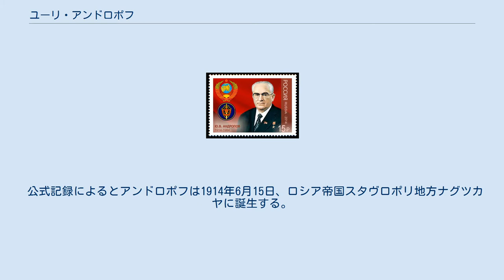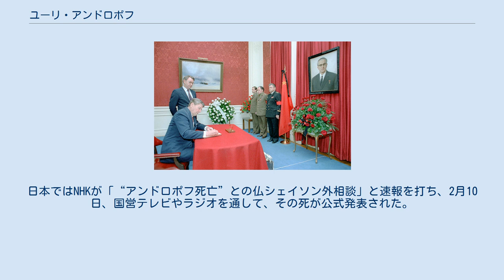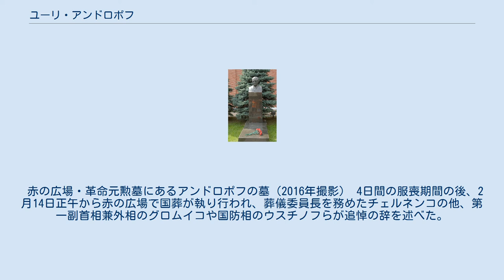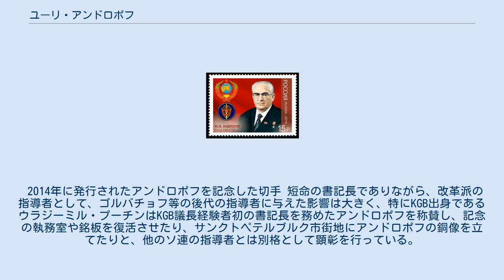ユーリ・アンドロポフ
ユーリ・ウラジーミロヴィチ・アンドロポフ（ロシア語: Ю́рий Влади́мирович Андро́пов、ラテン文字表記:Yurii Vladimirovich Andropov、1914年6月15日 - 1984年2月9日）は、ソビエト連邦の政治家、軍人。
レオニード・ブレジネフの死後はソビエト連邦共産党中央委員会書記長、ソビエト連邦最高会議幹部会議長として同国の最高指導者の地位にあった。
党中央委員会第二書記、国家保安委員会（KGB）議長、駐ハンガリー人民共和国ソ連大使を歴任。
軍の階級は上級大将。
詩人としても知られる。
 長らく秘密警察のトップたるKGB議長を務めた。
書記長に就任後はブレジネフ時代に蓄積された停滞と腐敗の一掃・労働規律の強化に乗り出したものの、就任半年後に病に倒れ十分な成果を収められなかった。
しかし、彼の構想の一部は自らが目を掛けて引き立ててきた同郷の後輩であるミハイル・ゴルバチョフに引き継がれた。
 公式記録によるとアンドロポフは1914年6月15日、ロシア帝国スタヴロポリ地方ナグツカヤに誕生する。
アンドロポフの家族に関する情報は謎めいており、明らかになっていない点も多い。
父はドン・コサックの家系の鉄道労働者であり、アンドロポフが幼少の頃の1919年にチフスに罹患し亡くなったとの説もある。
1936年にルイビンスク水運技術専門学校を卒業。
ヴォルガ蒸気船などに勤めた。
1939年にソ連共産党に入党。
ソ連共産党中央委員会附属高等党学校を卒業後の1940年からカレリアのコムソモール(共産主義青年同盟)第一書記を務め、フィンランドと国境を接するカレリア自治共和国を担当する。
独ソ戦が始まるとカレリアでパルチザン活動に入り、1944年にその首都ペトロザボーツクが解放されたのちは同市での党活動に移る。
1947年、カレリア党第二書記に就任。
住民にフィン人（カレリア人）を多く抱え、ソ連・フィンランド戦争で一時フィンランド軍の占領を受けるなど複雑な事情を抱えていた地域で指導者として政治的力量を認められた。
 駐ハンガリー大使 1951年にオットー・クーシネンの推薦でソ連共産党の国際活動・外交及び諜報部門に活動の場を移し、1954年7月には駐ハンガリー大使に任命された。
2年後の1956年にハンガリー動乱が勃発。
ハンガリー国民は蜂起し社会主義の打倒を目指した。
アンドロポフはこの事件を「反革命、反社会主義の暴動」と非難し、ソ連の指導部と連絡を取りつつ軍隊を派遣してハンガリーの社会主義政府を支援すべきだと考える。
彼は軍事介入に消極的だったニキータ・フルシチョフ第一書記を説得し、ソ連軍の派兵を実現させた。
結果的には動乱鎮圧に成功したものの、その過程で2500人以上が死亡し、ハンガリーの指導者は逮捕され、同国首相のナジ・イムレは処刑された。
その冷酷な弾圧手法が故に、アンドロポフは西側諸国から「ブダペストの虐殺者」として知られることになった。
 共産党中央委へ 1957年、アンドロポフはモスクワに戻り、党中央委員会の社会主義諸国共産党・労働者党連絡部長に任じられる。
また、中ソ会談代表として中ソ論争に深い関わりを持つ。
アンドロポフは、その職責の中にあってもハンガリーでの出来事を忘れることはなかった。
ソ連の外交官オレグ・トロヤノフスキーによると、アンドロポフはハンガリー動乱について「あなた方は、それがどんな様子だったか到底想像できまい。何十万人もの人々が街にあふれ、完全に制御不能になっていた。」と語り、その後も折に触れ話し続けたという。
その様子とは怒り狂った群衆が警官を殺害していた様子である。
アンドロポフは、ソ連でそうした光景を目にすることを恐れ、それを防ぐために全力を尽くしていたと言われている。
1961年の第22回党大会以降は中央委員となった。
1962年には中央委員会書記に昇進した。
 KGB議長時代のアンドロポフ 1967年に中央委員会を離れ、ミハイル・スースロフの推薦で国家保安委員会（KGB）議長に就任し、1982年に書記に復帰するまで以後15年の長きにわたって同職を務めることとなる。
KGB議長就任と同時に政治局員候補となり、1973年に投票権のある正規の政治局員となる...